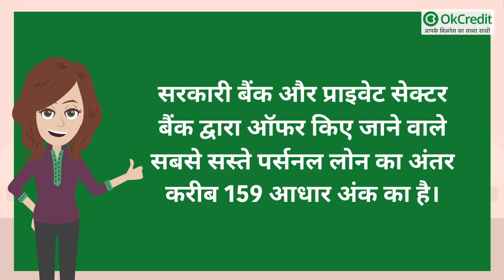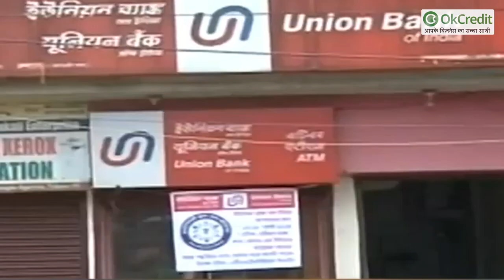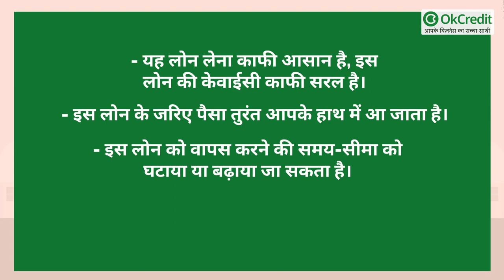Personal Loan लेने के लिए बेस्ट है ये Bank देखे टॉप 10 बैंकों में कितना है Interest Rate | OkCredit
जब भी किसी को आर्थिक तंगी होती है, तो पैसों का अरेंजमेंट करने के लिए लोगों को सबसे पहले पर्सनल लोन लेने का सूझता है। ऐसे में लोन लेने के लिए लोग ऐसे बैंक तलाशते हैं जो कम ब्याज दरों में लोन मुहैया करा सकें।
इस वीडियो के माध्यम से हम आपको बताएँगे की कैसे और किन किन बैंकों में कम ब्याज दरों में लोन मिल रहा है, जहां आप लोन लेने के लिए अप्लाई कर सकते हैं ।